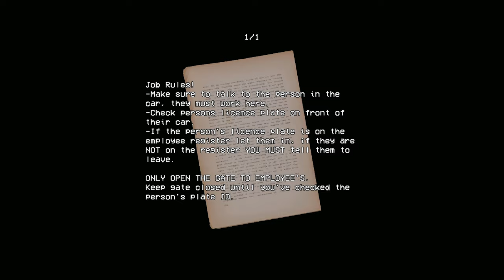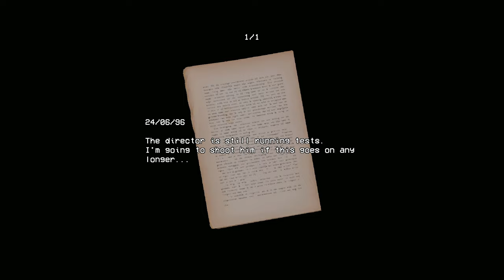Security Booth - Full Walkthrough